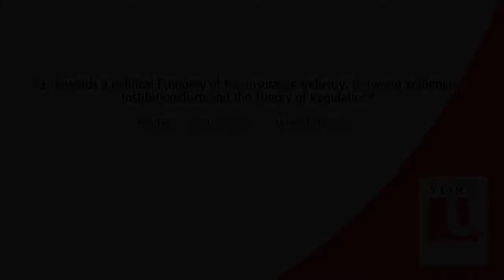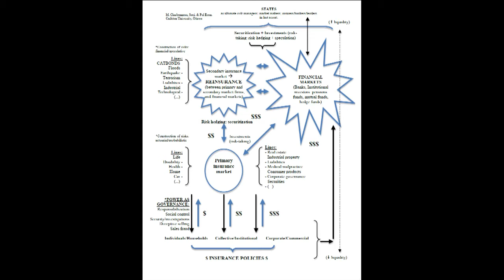Political Economy of Insurance